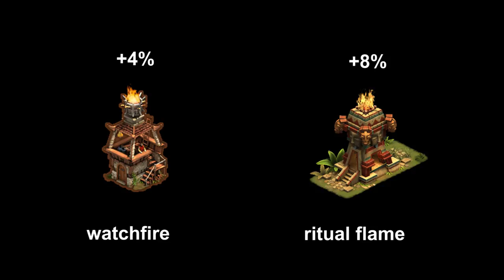FoEhints: bye bye monastery in Forge of Empires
Bye bye monastery,

In the early middle ages I fought hard for that monastery. Since then it was part of my town and provided a 20% bonus to my city defense. What a waste for 9 fields. I can use that space for so many better things. And city defense is not important for me. I am unhappy about each watchfire that I built. And watchfires as well as ritual flames are much more efficient than then monastery. Both provide better defense per field and do not need a street. My inventory contains enough of these.

I do not like to destroy a unique building. So I tried to store it in my inventory. I can store nearly everything there – but not the monastery. This was the only reason why it survived until today as a sort of monumental protection.

Today I irrevocably deleted my monastery. Away with it!